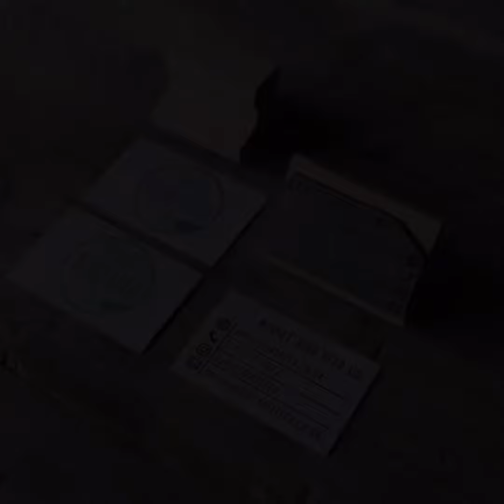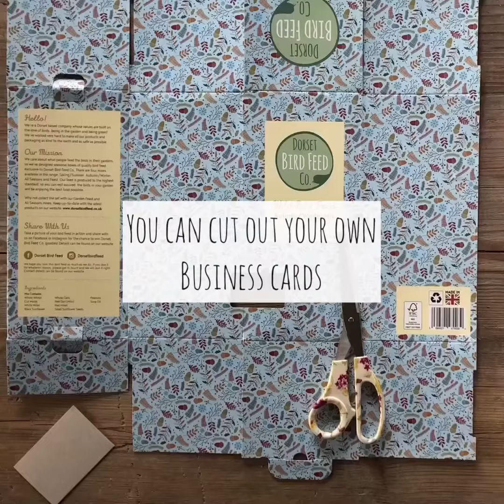Business Branding DIY Business Cards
The cost involved in starting up your own business and in getting your brand recognised can mount up quite quickly. We’ve put together a few ideas that will help you keep the costs down but ensure that the results are just as effective and striking.

Stamps are such a useful and economical way to create your own look and to brand your business. Stamp your logo, packaging, bags, cups, business cards, t-shirts, aprons, swing tags and anything else that sits still long enough- maybe the odd customer!
For less than £30 you can make sure no surface is left unbranded!
This month we are showing you how to create your branding material using stamps. Using 2 stamps, we will show you how to make your own business cards, thank you cards, gift tags, branded postage boxes, gift wrap and branded bags.
We have used the wonderful Dorset Bird Feed Company for this post as we absolutley love their packaging and they have a beautiful logo. We also love that it is quality wild bird seed made in Great Britain using 100% biodegradable packaging​​​​​​​.

VersaColor Large ink pads in a range of colours - £6.50 each